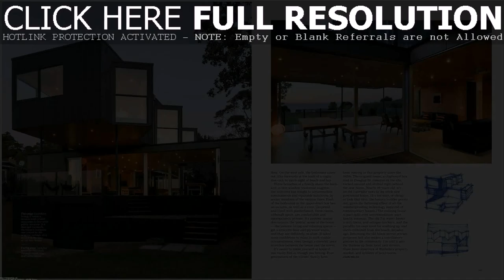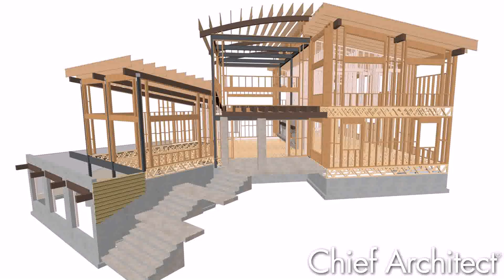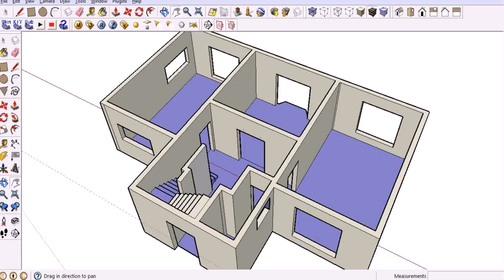The Big Book Of Small House Designs Download (see description)